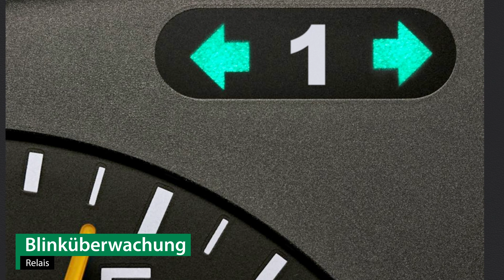Anhängerkupplung starr TOYOTA AVENSIS | AUTO-HAK Komplettsatz + Montage von Rameder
►Anhängerkupplung starr + Elektrosatz + Montage | TOYOTA AVENSIS | AUTO-HAK

Einbau, Montage und Produktvorstellung einer universal Anhängerkupplung inkl. E-Satz für den TOYOTA AVENSIS . Die vorgestellte AHK abnehmbar von AUTO-HAK ist bei Rameder erhältlich Das Nachrüsten der Anhängevorrichtung kann optional in einem unserer bundesweit verteilten Montagepoints von uns übernommen werden

Warum sollte ich meine Anhängerkupplung für den TOYOTA AVENSIS bei Rameder kaufen?
+Bestpreis-Garantie
+Maximaler Kundenservice

Ist die Anhängerkupplung starr von AUTO-HAK die richtige für meinen TOYOTA AVENSIS von TOYOTA?